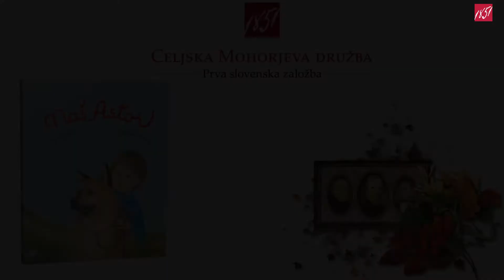Andrej Arko in Jelka Reichman: NAŠ ASTOR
Le kateri otrok ne sanja o tem, da bi imel svojega hišnega ljubljenčka? Tudi Jakec si močno želi psa. Njemu se želja uresniči. A prej mora biti še zelo potrpežljiv in odgovoren ...
Čudovito izpisana in nežno izrisana zgodba o medgeneracijski pustolovščini, ki nas nauči tudi pravilnega odnosa s človekovim najboljšim prijateljem ...